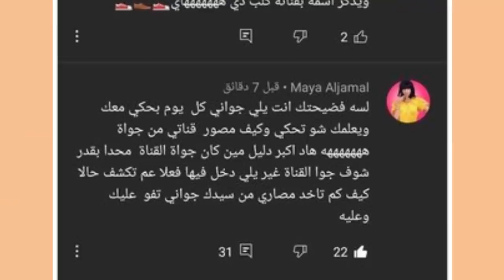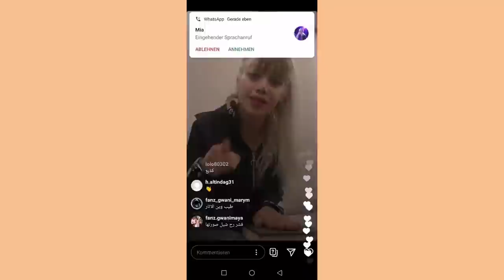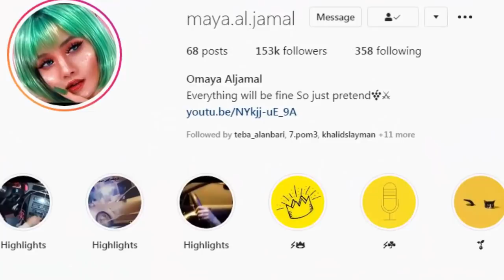فضيحة مايا الجمال وبيسان وامها وانس الشايب يسبوني ردي عليهم وجواني يسب بيسان ومايا الجمال !!؟